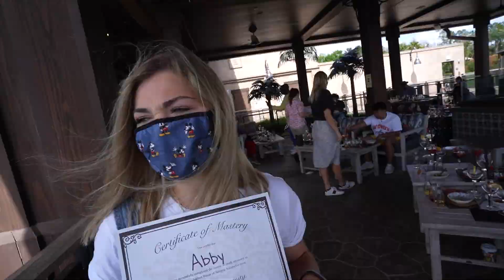splitting food with another woman to get my wife's reaction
Abby was not happy 🤣 @DELLAVLOGS

Thank you so much to Disney for sending us on this trip!